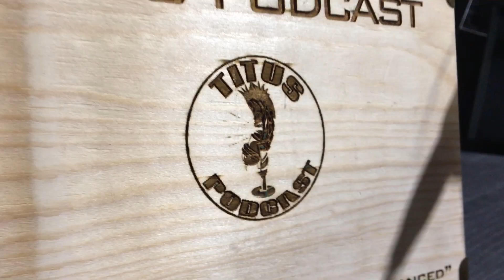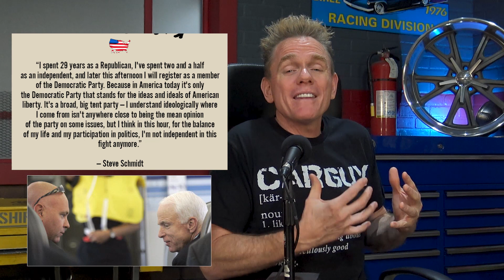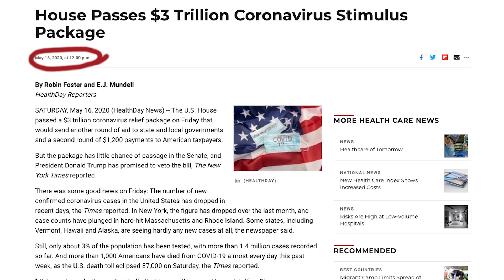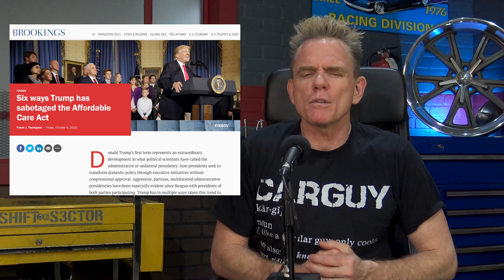Armageddon Update: It's BOTH SIDES!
Titus examines the theory of "Both sides." Are both sides bad? Are there sides, and if there are sides Titus will take fries. Seriously, the eternal war of Good vs McConnell rages and we at the Titus Podcast are weaponed up.

TitusPodcast ... because the world is a clown show.